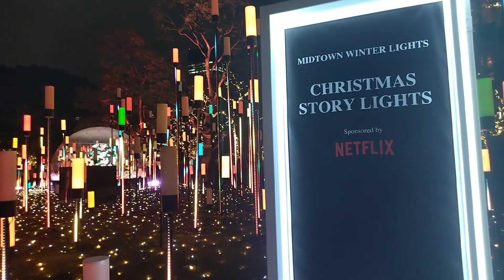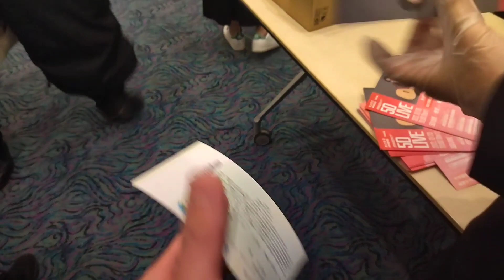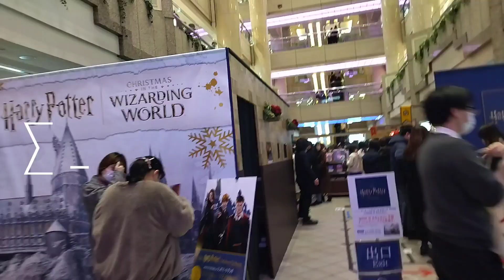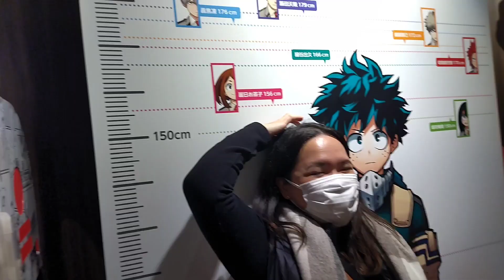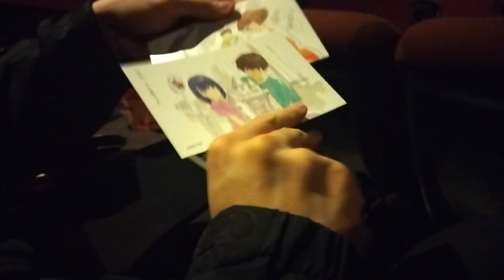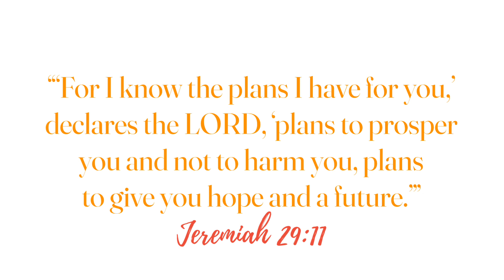CHRISTMAS WEEK IN JAPAN| I watched 'Kagami No Kojou'(MOVIE REVIEW), Went to Yuuri's Concert🇯🇵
Hi guys! This is my Christmas week in Japan. I got to watch KAGAMI NO KOJOU and this has some reviews and a little spoilers about it. My bestie also treated me a concert ticket for Yuuri's Concert in Yokohama.